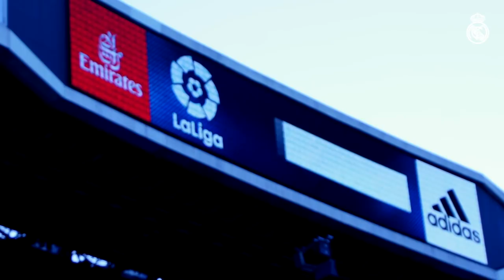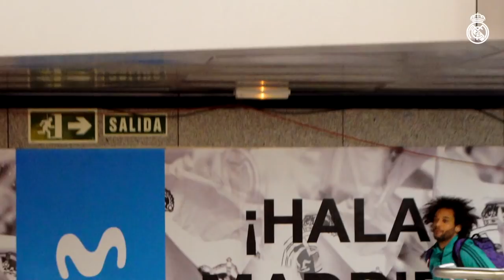Real Madrid 5-2 Real Sociedad | Behind the scenes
Real Madrid beat Real Sociedad 5-2 at the Santiago Bernabéu. Real Madrid show you what went behind the scenes before our win!